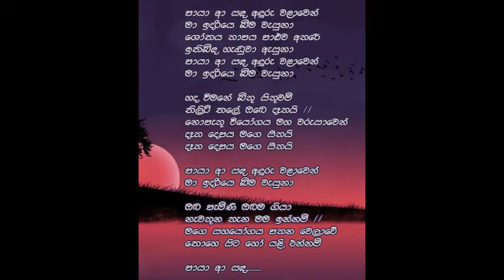paya aa sanda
Paya Aa Sanda cover by Vianga Deshan

six IN one Production